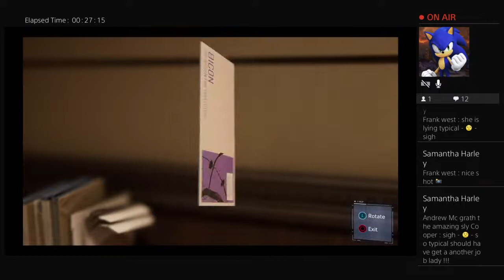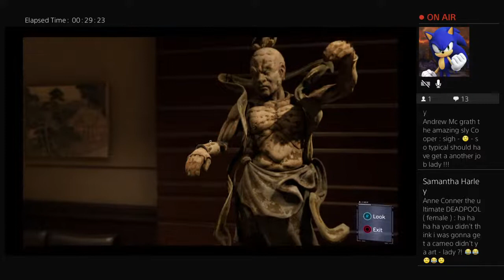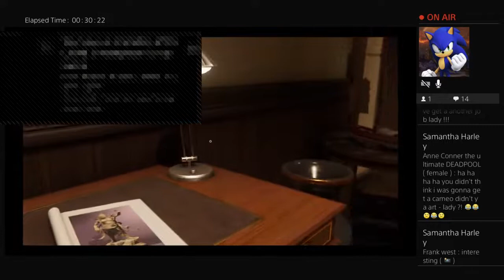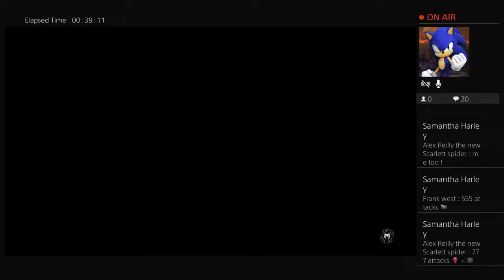Joshua's adventure of marvel spider man episode 3 the adventure continues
Welcome all heroes from other universes we all will work together to defeat Our enemys and protect our worlds from evil and danger once for all